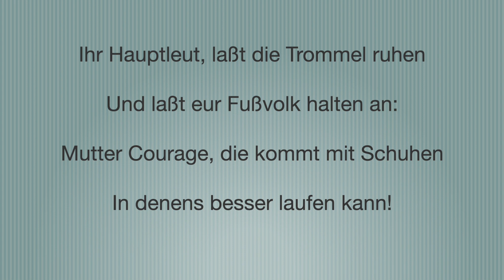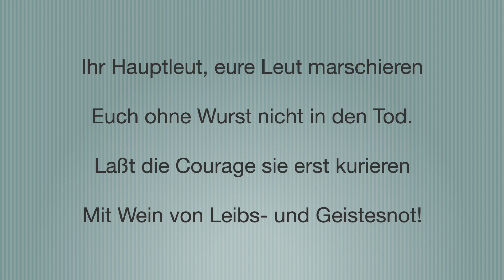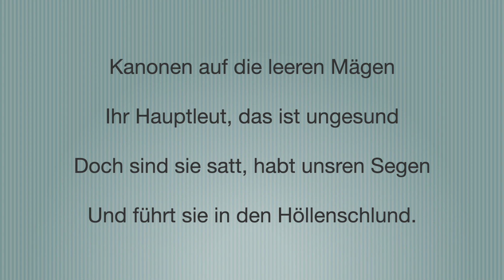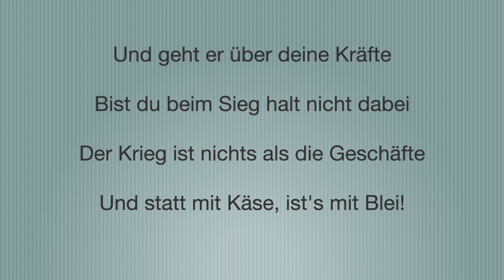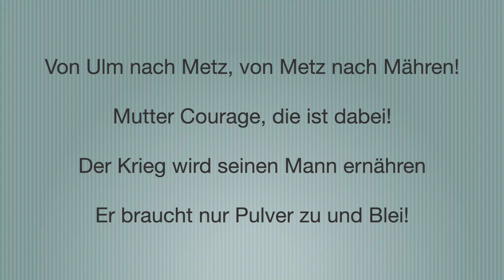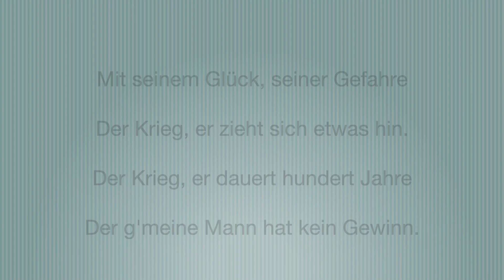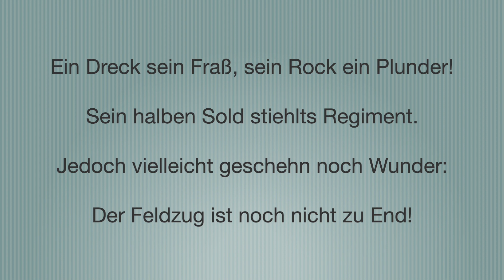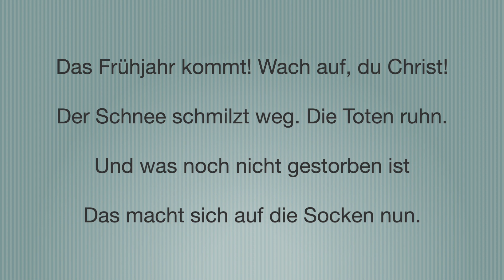Lied der Mutter Courage - Helene Weigel, Ernst Busch, Berliner Ensemble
Lied der Mutter Courage
Helene Weigel, Ernst Busch,  Berliner Ensemble
Text: Bertolt Brecht
(Berliner Ensemble, 1960)